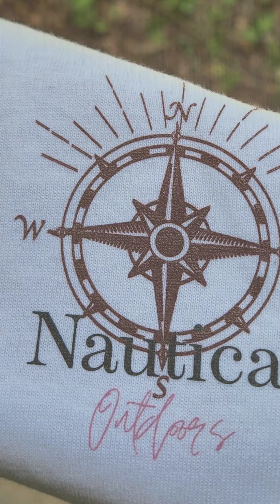Old Truck Design T shirt!